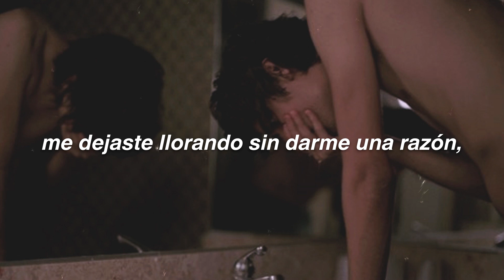Rsel - Sin pedirme perdón (Letra)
Rsel

Artistas que quieran ser promocionados contactarme por Instagram o correo electrónico :)